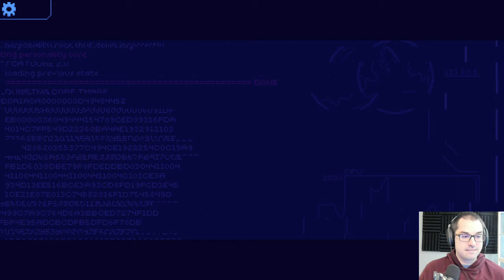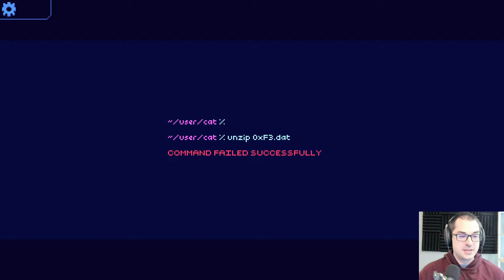[Show #1316 (2023-11-11)] Cobalt Core and Dome Keeper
Show #1316 on November 11

0:00:00 Starting up
0:08:22 Chat discussion
0:09:30 Cobalt Core
4:35:44 Dome Keeper

Check here for more edited variety content!